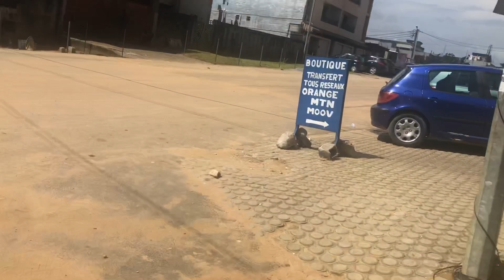This is how i was treated randomly in Cote D'Ivoire everyday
This is how I was treated randomly in Cote D'Ivoire every day This is my story of life as a Nigerian living in Cote D'Ivoire, and I hope it can give you some insight into the life of a foreigner who is planning to visit cote Ivoire, in this part of the world. If you're wondering what it's like to live as a foreigner in Cote D'Ivoire, then this is the video for you! the people are so friendly they will also invite you to come to join them for a meal even though they don't know you, greetings from strangers are normal in ivory coast with the friendly welcome smile on people faces.

If you are wondering what it is like to be randomly treated in Cote D'Ivoire every day, then watch this video! This is how I was treated randomly in Cote D'Ivoire every day In this video, I'll share with you my experience of being randomly treated in Cote D'Ivoire every day, and the lessons I learned from it. if you are a friendly type of people then ivory coast right place for you to visit

This is how I was treated randomly in Cote D'Ivoire every day I have come to the conclusion that Ivorians are very friendly people, visit the ivory coast and thank me later

⏲️Time Stamps⏲️
0:00 Introduction
0:55 Mama twins
2:01 Nice weather beautiful cote divoire
14:07 End

🐦 Tweeter: @Selujenny
🎬 Production: Cocody Abidjan | Côte d’Ivoire | walking tour pharmaceutical
✍️ Edited by: @selujenny
💡  Produced by: @selujenny

▶️A DAY IN MY LIFE WITH SIMPLE MAKEUP.
▶️Dubai 2021 children exhibition.
▶️STORY TIME /YOUTUBE BEGINNERS CHALLENGES.
📜 About Selu Jenny
Hi  everyone,
Thank you for checking out my  YOUTUBE channel, my name is Selu Jenny,  will be vlogging more about my personal lifestyle and traveling to explore the world. I love 💕 trying new things in life so, therefore, come along with me as I embark on this journey….

I am a person who is positive about every aspect of life. There are many things I like to do, see, and experience in life. I like to travel; I like to dream; I like to cook. I like going on adventures and trying new things in life. I like to look at the clouds in the sky with a blank mind, I like to do thought experiments when I cannot sleep in the middle of the night, I like to sleep early, I like to get up late; I like to be alone, I like to be surrounded by people, I like metropolis noise; I like delicious food and comfortable shoes; I like good books and romantic movies. I like the land and nature, I like people. And, I like to laugh.